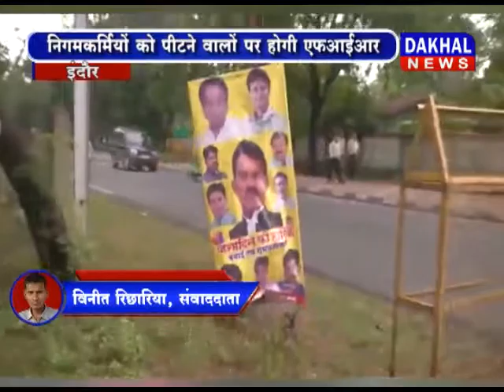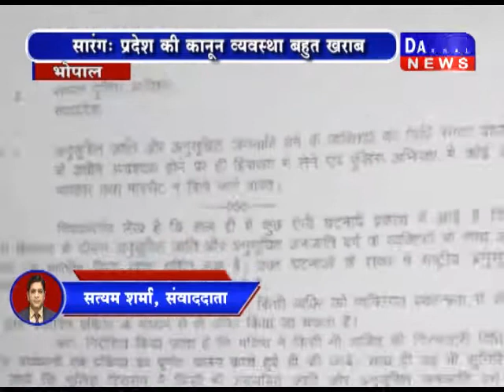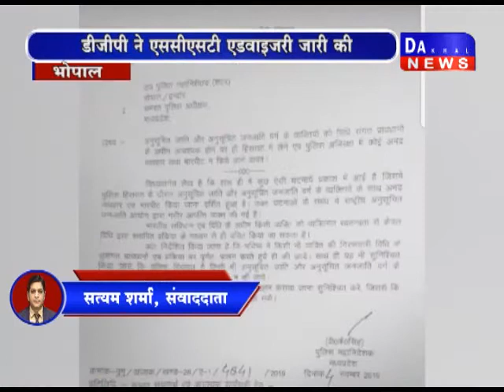06 NOVEMBER 8 PM BULLETIN ||DAKHAL NEWS